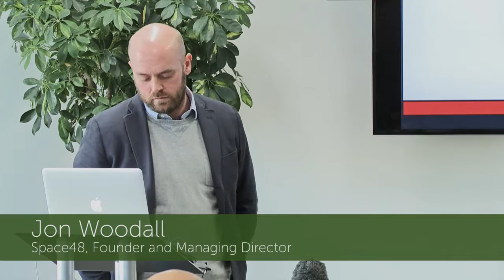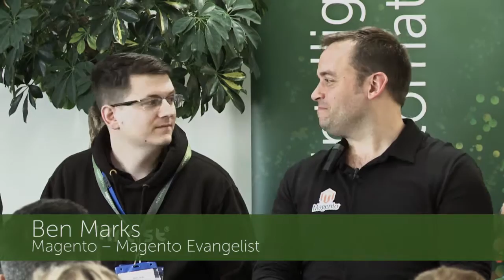Panel Presentation Magento 2.0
Magento 2.0 discussed by the knowledgable panel: Sharon Haddon (COO at dotmailer), Tony Brown (TD at Space 48), Ben Marks (Evangelist at Magento), Adam Cade (Dev Ops at UKFast), Mitch Goldman (GM at Space 48), presented by Jon Woodall (MD at Space 48).

With the recent launch of the much anticipated Magento 2.0, Space 48 teamed up with dotmailer (marketing automation for Magento) and UKFast (Magento hosting) to bring 'A morning with Magento 2' to London.